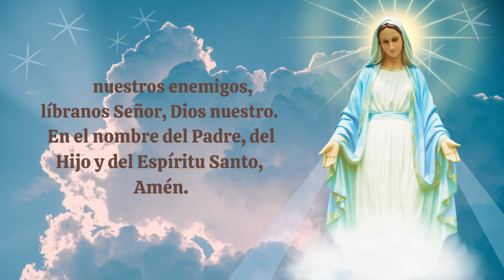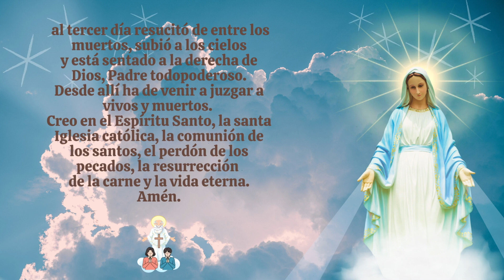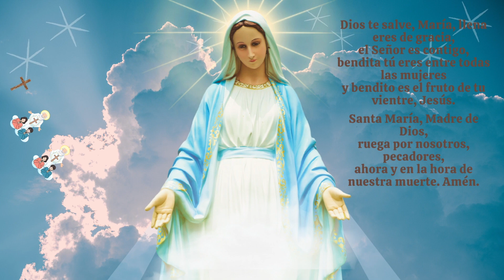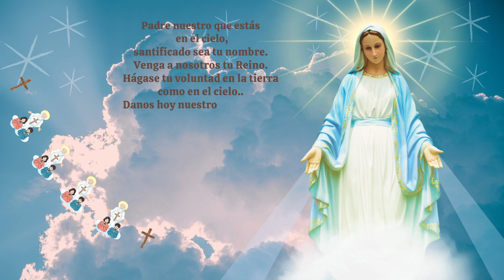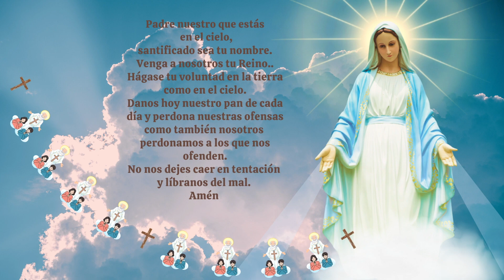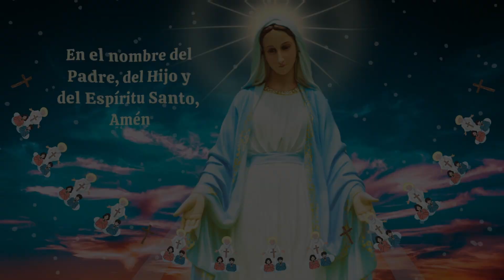Coronilla A la Santísima Virgen Maria .Consagrados a Maria